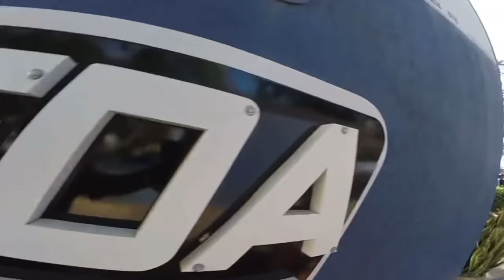SEPAREI DA PEPE E PULEI DE UM AVIÃO !!!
Pepê

Thalyta

Gêmeos

nossa loja